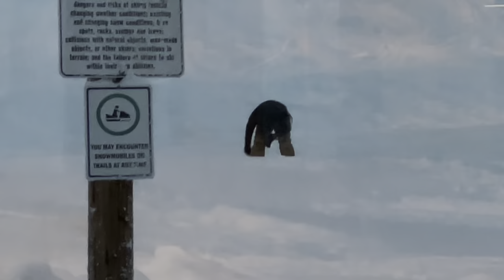Husband skiing ⛷️ like a pro😱 mind blown 🤯 || -26 degrees temperature in Alaska 🥶